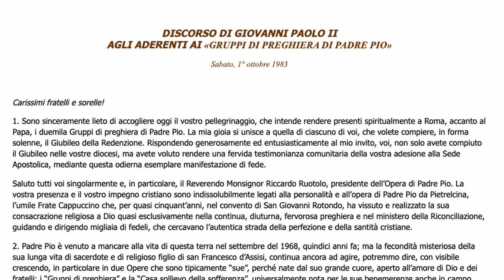Giovanni Paolo II e i gruppi di preghiera di Padre Pio